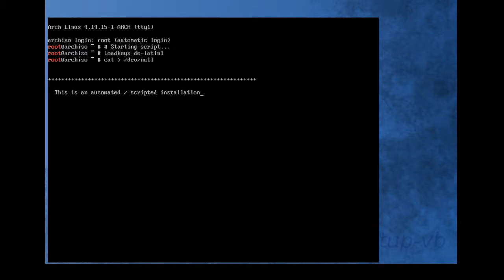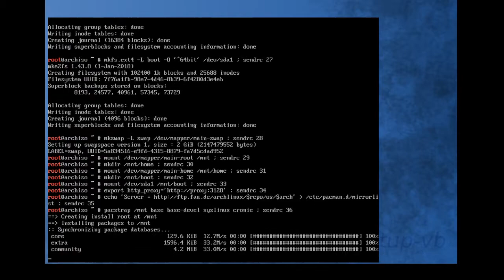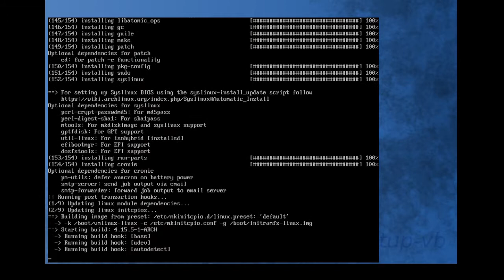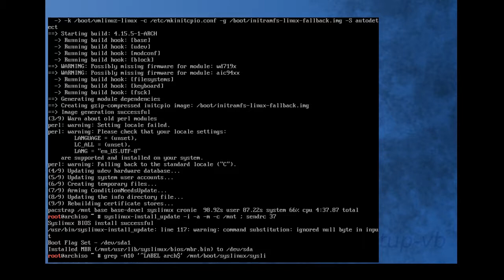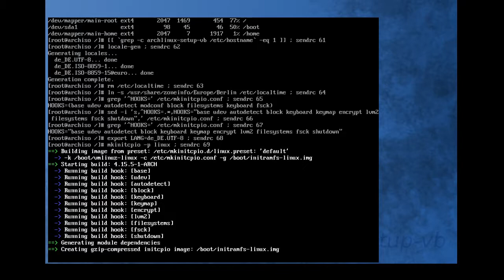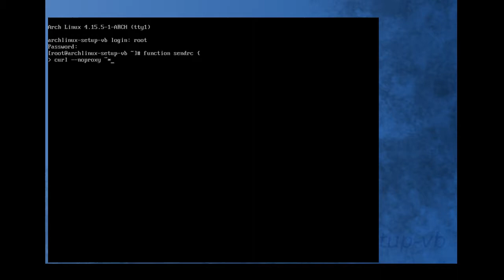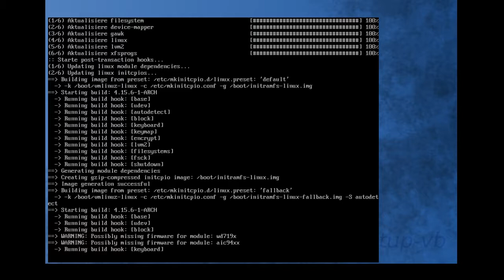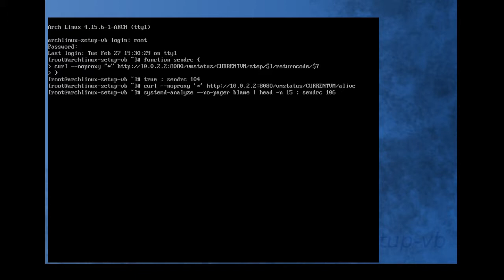Arch Linux installs fine from archlinux-2018.02.01-x86_64.iso (kernel 4.14.15-1)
Recorded using OBS Studio. Used settings: 1280x720, 30 fps, 2500 kbps.  Switched to an SSD for the container file.